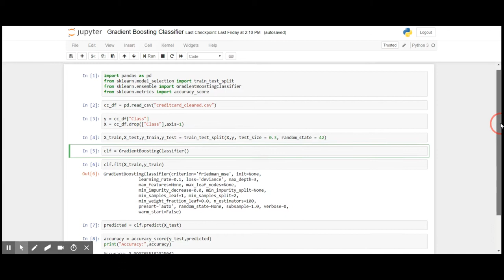Day 13 of 100 Days to ML | Gradient Boosting Classifier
In this video, I show how to apply Gradient Boosting Tree to a Classification model.